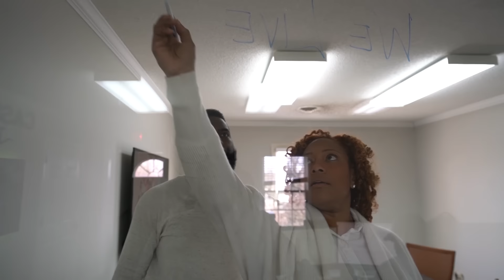Wholesaling Real Estate | I Have A Big Announcement 1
Join Me for a FREE webinar on October 22nd at 8pm est.
I had meeting after meeting all week long. I'm still going strong planning out WELIVE19. I worked on the secret project some more this week and I have a pretty big announcement about WELIVE19.

Send Stuff for my Office

 wholesale real estate & real estate education how to investing

how to flip a house Camera I use to shoot videos